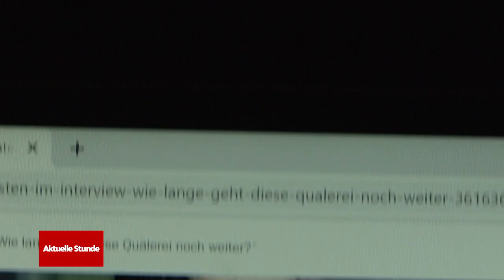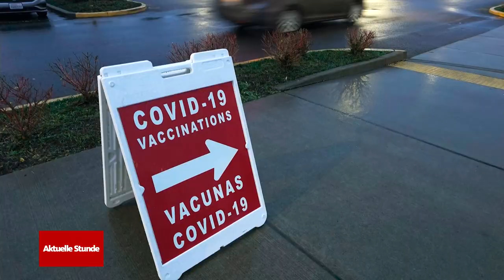Grundimmunität: Corona künftig wie die Grippe behandeln? | WDR Aktuelle Stunde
Corona in Deutschland: Wann wird die Pandemie zur Endemie? Der Umgang mit Corona war heute (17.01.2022) auch Thema beim Antrittsbesuch von Bundeskanzler Scholz beim spanischen Ministerpräsidenten Sánchez.

Trotz hoher Corona-Inzidenzen will Sánchez Spanien zum Vorreiter auf dem Weg in eine endemische Phase machen. Corona soll in Zukunft ähnlich wie eine Grippewelle behandelt werden. Möglich werde dies unter anderem durch die hohe Impfquote, die in Spanien bei rund 85 Prozent liegt. Kann das spanische Modell ein Vorbild für Deutschland sein? Der Immunologe Reinhold Förster von der Medizinischen Hochschule Hannover sieht das kritisch. In Deutschland sei die Impfquote deutlich niedriger, die Grundimmunität aktuell noch weit entfernt.

Trotzdem gibt es auch hier Grund zur Hoffnung: Der Virologe Christian Drosten geht davon aus, dass ein Großteil der Bevölkerung in absehbarer Zeit eine Grundimmunität besitzen wird. In der Folge müssten nur noch besonders gefährdete Gruppen wie Ältere und chronisch Kranke geimpft werden.

Corona: Wenn die Pandemie zur Endemie wird | wdr.de (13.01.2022)

00:00:00 Ist der spanische Corona-Weg ein Modell für uns?
00:02:28 Einschätzung von Virologe Prof. Dr. Jonas Schmidt-Chanasit